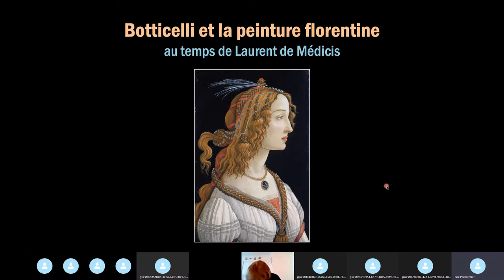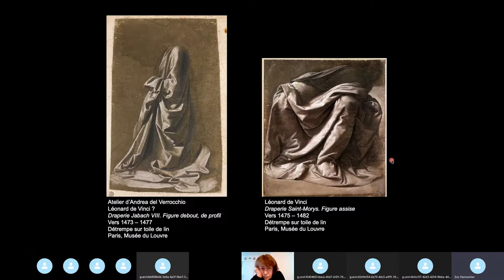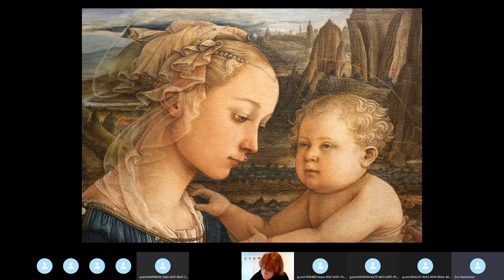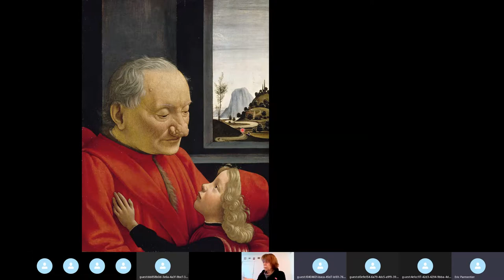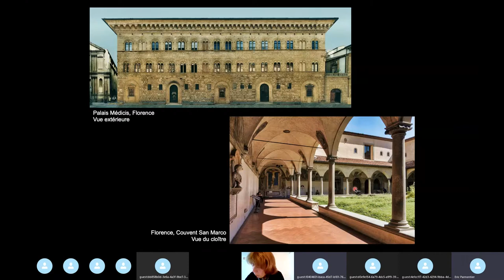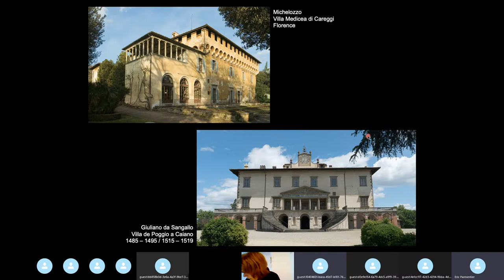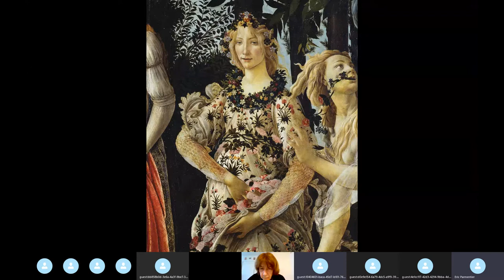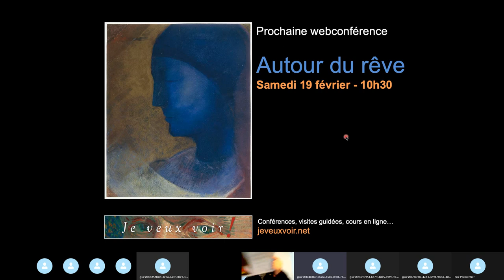Botticelli et la peinture florentine, au temps de Laurent de Médicis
A l’occasion de l’exposition « Botticelli, artiste et designer », actuellement présentée au Musée Jacquemart-André à Paris, la présente conférence s’attachera à resituer l’artiste dans le contexte florentin de la seconde moitié du Quattrocento et à dresser un panorama général de cette « Renaissance médicéenne », véritable âge d’or de la création et de la pensée humaniste.
Portée par des mécènes puissants, marquée par l’essor de grands ateliers, Florence devient, sous la gouvernement de Laurent le Magnifique, l’une des principales capitales des arts en Europe.

Durée : 1h30 env.
Une conférence d'Eric Parmentier